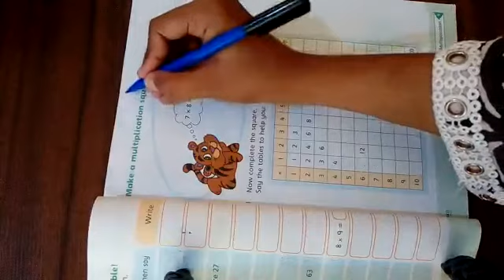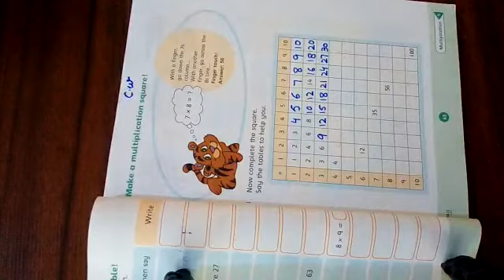Class Two | Subject Math | Native Schools | 2nd Term July | Day 09